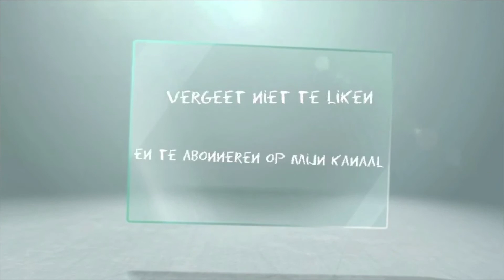Verbrand|28 mei 2017| vlogs op wielen #14